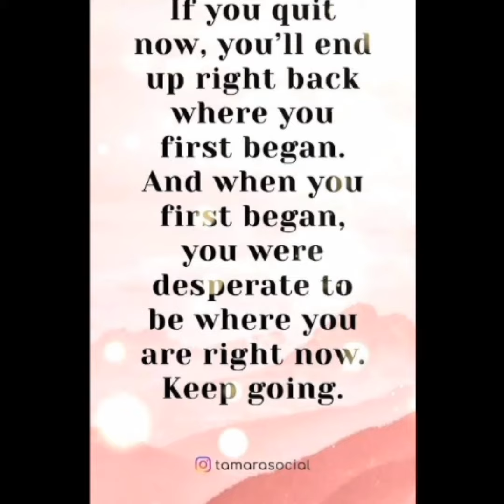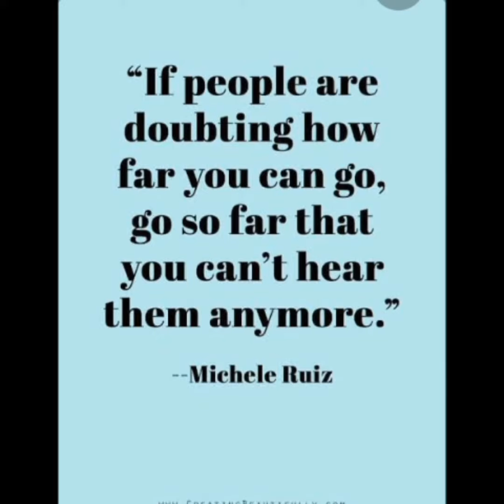Believe in yourself always and never give up on your dreams.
always believe in yourself and never give up on your dreams also don't listen to people who discourage you go so far that you can hear them anymore.